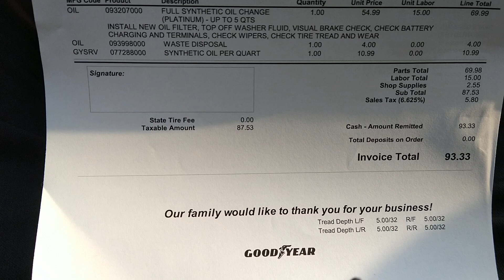$93.33 to get a Oil Change WOW! Welcome to Synthetic Oil OH!